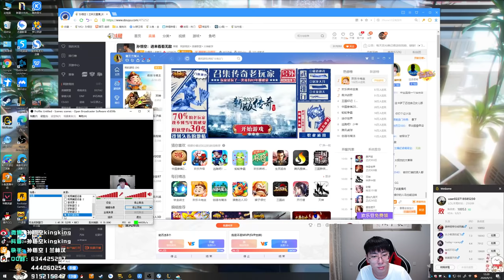【猴哥】蘭林漢悟空： 吸血鬼VS狼人 國服 自帶BGM的吸血鬼而且還燙嘴（202000915P3）